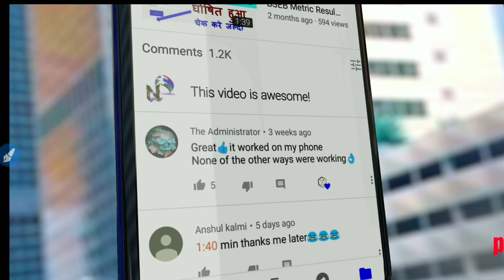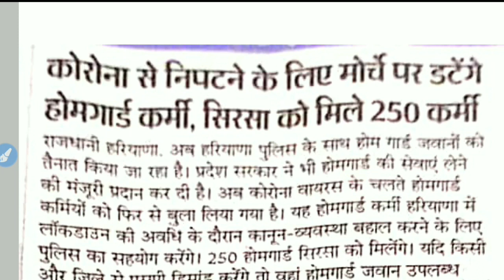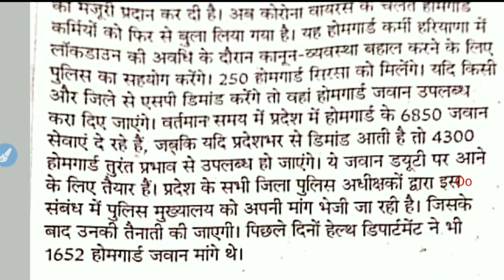ड्यूटी के लिए अतिरिक्त होमगार्ड लगाए जा रहे हैं!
News | UP होमगार्ड की ताजा खबर | UPHG Salary Hike Bharti मुख्य समाचार
*Queries solved*